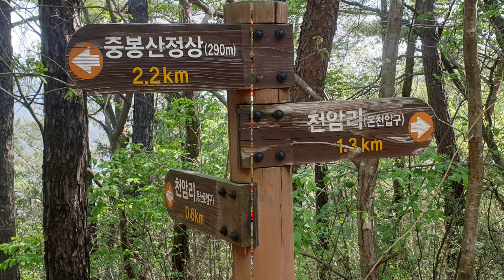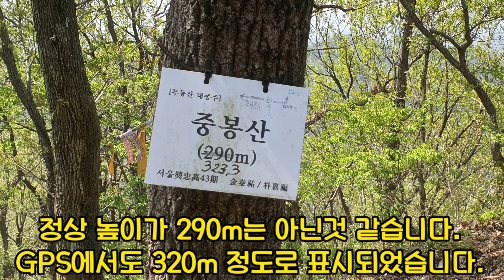화순 도곡 중봉산 산행_2022. 4. 19, 화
광주에서 30여분이면 갈수 있는 화순 도곡에 위치한 중봉산에 다녀왔습니다(이번이 두번째 방문입니다)

19일에 다녀왔는데 이제서야 편집이 끝났네요...ㅠㅠ
중봉산은 6.5km정도의 거리에 약 3시간 정도 소요되는 조그마한 산입니다.
살방살방 걷기엔 딱입니다.

등산로 대부분이 소나무로 둘러쌓여 있어서 여름 산행을 하기에도 좋을것 같습니다.